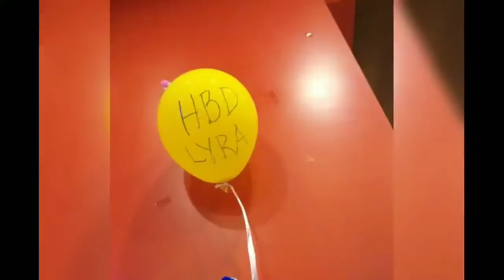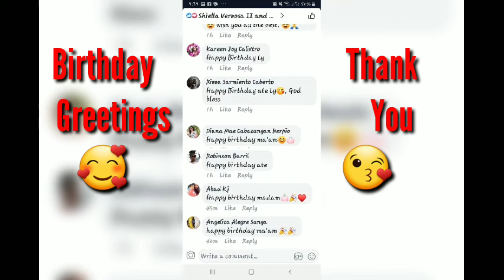MY SIMPLE BIRTHDAY CELEBRATION🎉🎂PIZZA PARTY🍕🥤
May 10 is my birthday. Since I am here in Thailand, I just celebrated it simply  with my sister and workmates.